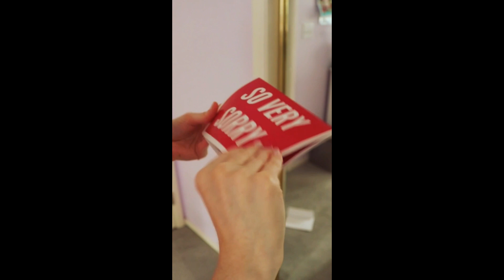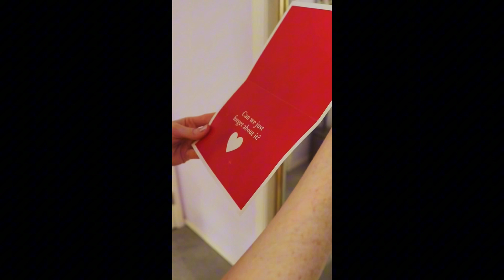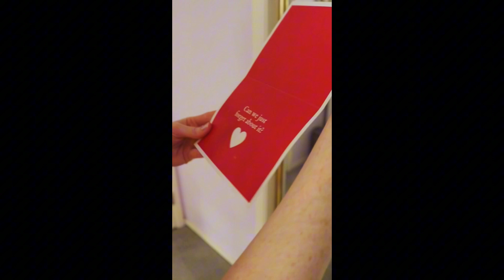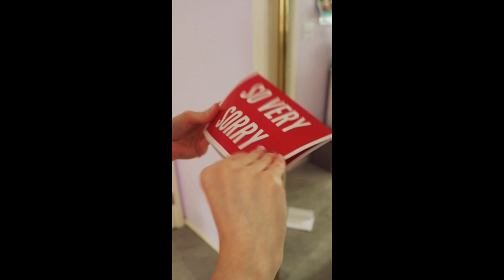Setting a stupid apology on fire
Hey ya'll! My name is Leannie, I am 22 years old, and I am a goofy, emotional, desperate, and totally unserious actress and singer-songwriter from Los Angeles, California. This is my original song "Sorry." It's out on all streaming platforms. I wrote and produced it in my bedroom. Hope you like it!

I have plans to release my debut album later this year. It's been in the works for over three years now!

Stick around if you would like to be a part of my musical journey -- especially if you like Olivia Rodrigo, Taylor Swift, Regina Spektor, Lady Gaga, Miley Cyrus, Billie Eilish, or Imogen Heap. (You're probably thinking this sounds NOTHING like Billie Eilish... just wait. This song is my most upbeat one. Darker stuff is en route lol).

Lyrics:

I wonder if you're lurking
It would be so interesting to see if you're
Hurting like I've been
I wonder if you feel like you're the hero
'Cause you saved me from those
Railroad tracks
Recognized the mask, but I just laughed then
Stayed in denial, cried then I smiled
And you knew the whole time that I was
Lost but believing you
Broken but receiving your apologies
As if sorry could fix the fact that it was
Third-wheeling this mess
I wonder if it was depressed like I was
'Cause you brought the two of us together

Now it's rocky (It's rocky)
Between me and sorry (Between me and sorry)
It's rocky (It's rocky)
'Cause they say they won't do it again (Between me and sorry)
But their words mean nothing to me

I wonder if you're hitting your head to get the memories out
When you're in your bed, do you feel regret?
Do you ask "what's left?"
Do you feel the need to repent?
'Cause you were robbing and stealing
Wearing ski masks and feeling yourself in the nice boy disguise
I was lost but believing you
Third-wheeling this mess
I wonder how you'll live the rest of your life
Knowing that you ruined mine

'Cause it's rocky (It's rocky)
'Cause they say they won't do it again but I just hear (Between me and sorry)
"Can we forget about it?"
How dare you fucking ask me that?
You know what you did
When they say that they'll never
Hurt me like you did
For a second I almost fall for it
But then their face morphs into yours
And I know you're still glued
So hear me out
If you apologize for the past "forgive me"s, I'll forgive you
Just kidding
I'll never trust somebody again
I'll never be any man's friend
Because one mistake
Turns into eight thousand
One single tear, and I wonder why you aren't here to wipe it dry
Wish I'd seen the ropes you used to tie me down
Right under that stupid mask
Just a few months earlier
Now I'm feeling so depressed and sorry

You know what you did (It's rocky)
You know what you did (Between me and sorry)